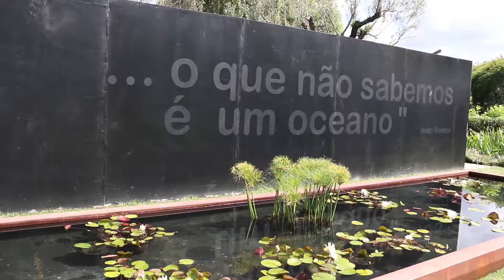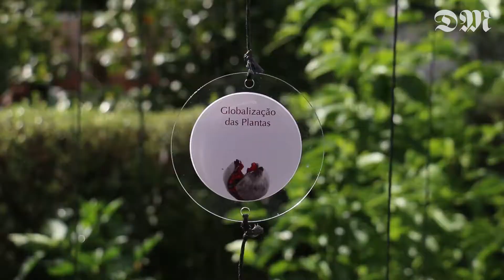Um "Jardim de Descobertas" para desvendar até outubro em Ponte de Lima